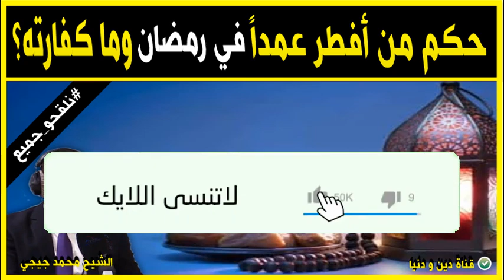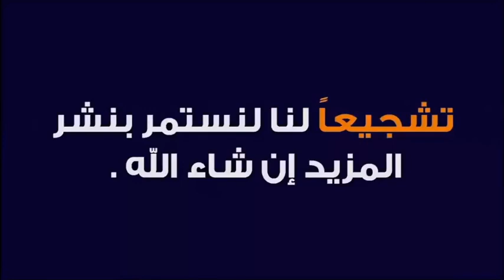حكم من أفطر عمدا في رمضان و ما كفارته ؟ 🕌 الدكتور طيب كريبان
جديد 2021 : حكم من أفطر عمدا في رمضان و ما كفارته ؟ 🕌 الدكتور طيب كريبان
 ▬▬▬▬▬▬ஜ۩☺۩ஜ▬▬▬▬▬
 ▬▬▬▬▬▬ஜ۩☺۩ஜ▬▬▬▬▬
⛔ أحبابي الكرام ، إذا أعجبكم الفيديو رجاءاً لا تنسوا :

 ▬▬▬▬▬▬ஜ۩☺۩ஜ▬▬▬▬▬
مواضيع سابقة

🕌 عَنْ أَبِي هُرَيْرَةَ، عَنِ النَّبِيِّ صَلَّى اللهُ عَلَيْهِ وَسَلَّمَ قَالَ:
 ▬▬▬▬▬▬ஜ۩☺۩ஜ▬▬▬▬▬
⚠️ توضيح مهم ❗

 ▬▬▬▬▬▬ஜ۩☺۩ஜ▬▬▬▬▬
# هاشتاغ الموضوع #